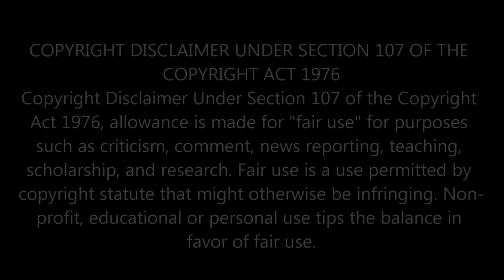BAND OF BROTHERS | Part 3: Carentan | First Time Watching | TV Reaction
Season 1: Episode 3 - Carentan

Easy Company sustains casualties while waging battle in Normandy; Pvt. Blithe has trouble adjusting to combat; the company returns to England.

Original Show: Band of Brothers

The story of Easy Company, 506th Regiment of the 101st Airborne Division from 1942 to the end of World War II. A collection of fifty portraits illustrated by archive footage and recounted in voice.
Adapted from: Band of Brothers
Directed by: Phil Alden Robinson; Richard Loncraine; Mikael Salomon; David Nutter; Tom Hanks; David Leland; David Frankel; Tony To
Producers: Gary Goetzman; Tony To; Erik Bork; Erik Jendresen; Stephen E. Ambrose; Mary Richards
Written by: Erik Jendresen; Tom Hanks; John Orloff; E. Max Frye; Graham Yost; Bruce C. McKenna; Erik Bork